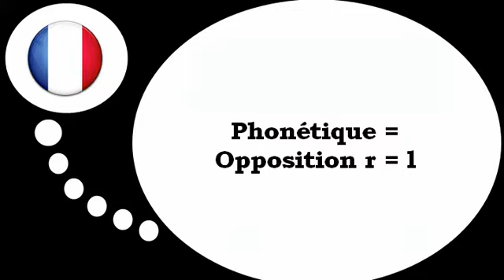เรียนรู้ภาษาฝรั่งเศส = สัทศาสตร์ l R #